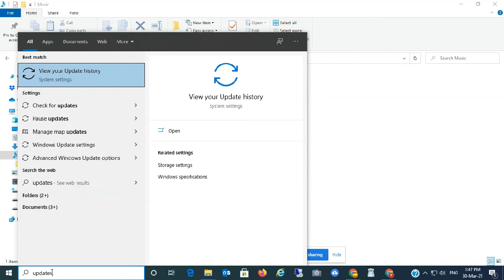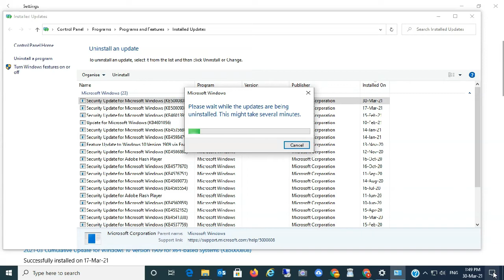How to fix Windows 10 crashes after updates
Here is the step by step process of  fixing this problem by uninstalling the latest update to your Windows 10 PC.